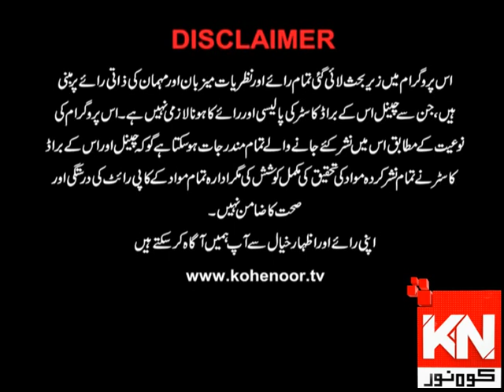Watch & Win On Road 20 February 2020 | Kohenoor News Pakistan